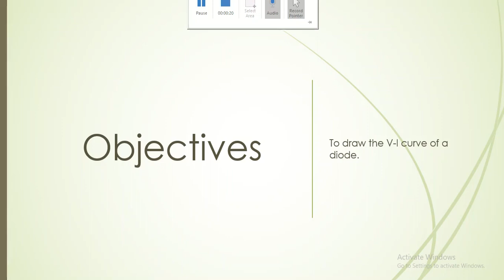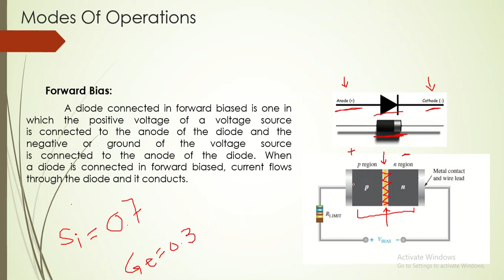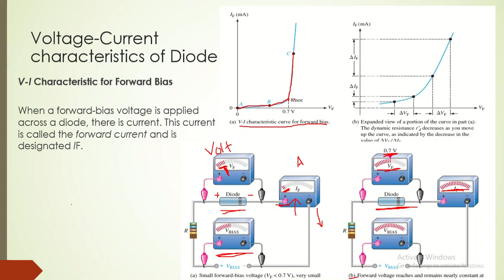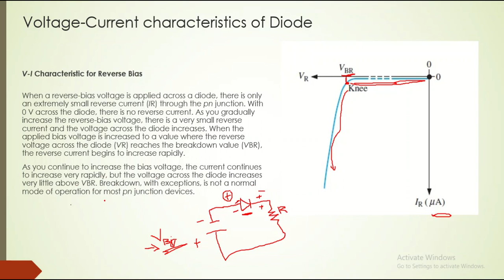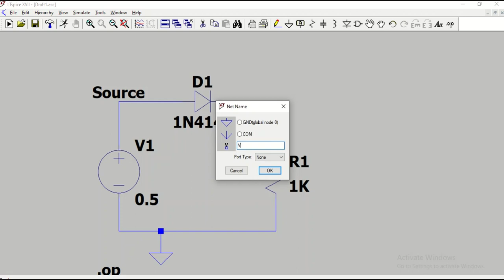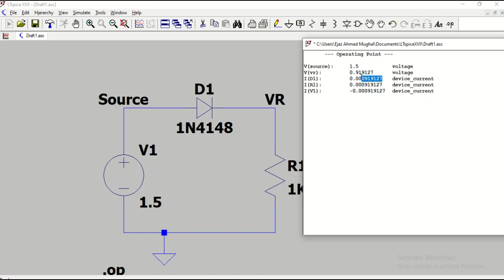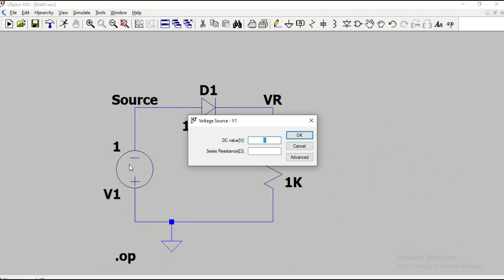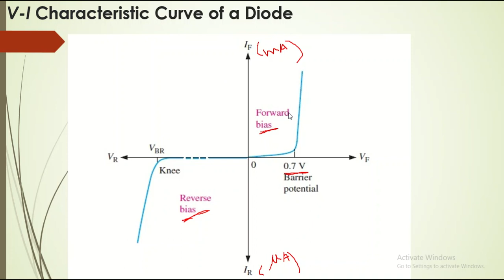Lab work: VI Characteristic Curve of Diodes using LTspice Simulation Software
VI Characteristic Curve of Diodes using LTspice Simulation Software
Thanks to Engr. Adnan Saleem Mughal